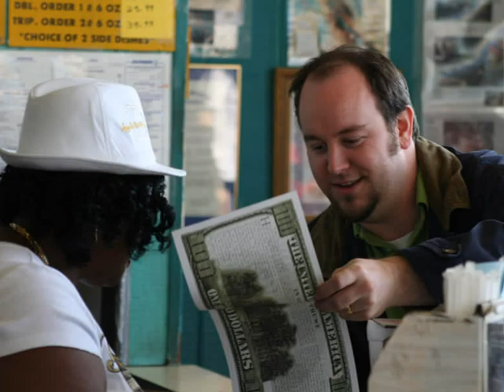GNN's EBC 16 Photo Video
A photo video of the 16th Great News Network's Evangelism Boot Camp in Miami for Super Bowl 40 with Darrel Rundus, Kirk Cameron and Ray Comfort.